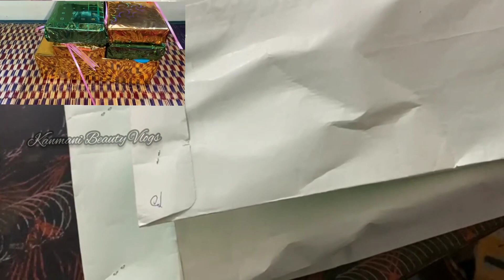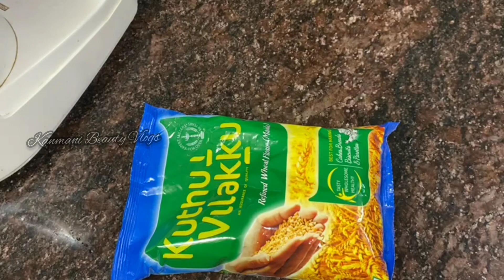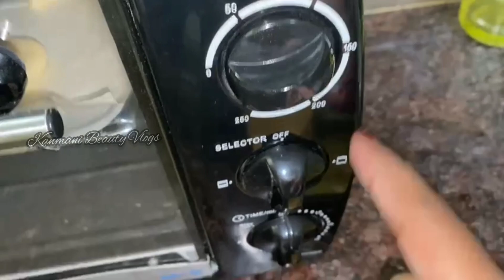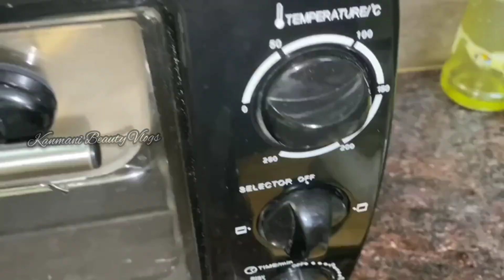😱இந்த மூன்று பொருள் இருந்தால் பிஸ்கேட் ரெடி😋NANKHATAI |✨GIFT PACKED🎁DIML VLOG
HI BEAUTIES ✨🤗

😱இந்த மூன்று பொருள் இருந்தால் பிஸ்கேட் ரெடி😋NANKHATAI|✨GIFT PACKED🎁DIML VLOG|@KanmaniBeautyVlogs